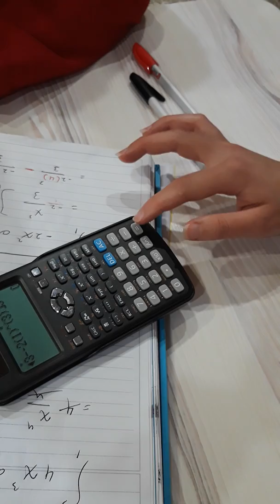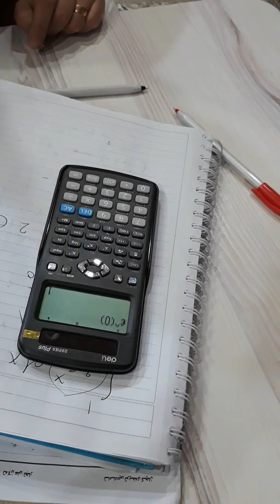Poli 12 wezhaiy tawawkaari snuurdar